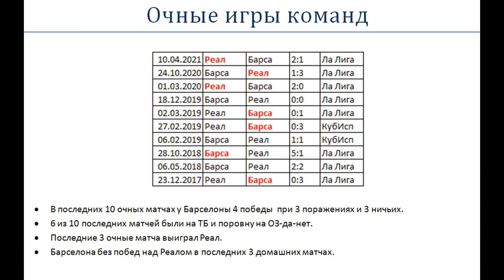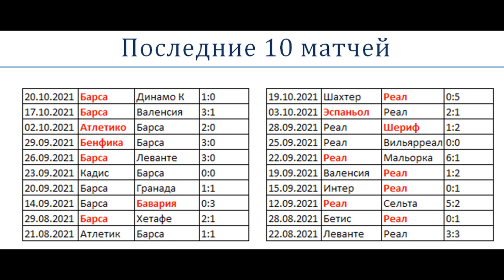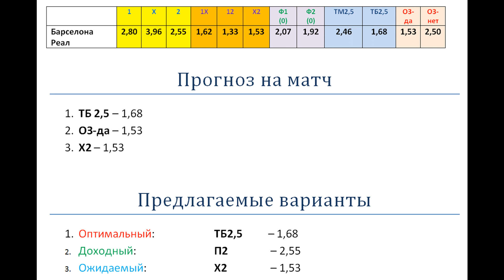Барселона Реал, прогноз 24 октября на Эль-Класико (10 тур Ла Лиги)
Реал выиграл последние 3 очные матча у Барселоны, но, похоже, что и четвертый имеет все шансы тоже выиграть.